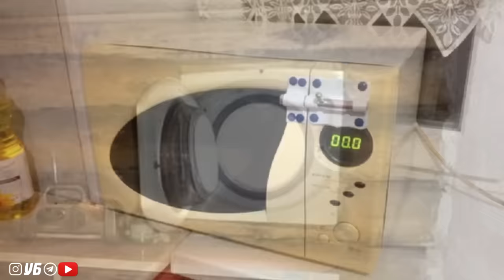AQLBOVAR QILMAS MUHANDISLIK G'OYASI AKS ETGAN SURATLAR - FOTO PRIKOLLAR #13 / UZBEK PRIKOL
QACHON SHUNDAY BO'LADI?  - FOTO PRIKOLLAR #13 / UZBEK DAXSHAT PRIKOL
УБ_УЗФАКТ Телеграмда каналимиз

Хурматли юртдошлар энг янги приколлар жамланган каналимизга хуш келибсиз!!! Видеоларимиз сизлар учун, куриб кайфиятингизни кутаринг ва марокли хордик чикаринг. Дусталрингизга хам бу канал хакида тавсия килинг ва дусталрингизни кайфиятини кутаринг. Бизни каналга аъзо булинг. ЭЪТИБОРИНГИЗ УЧУН РАХМАТ